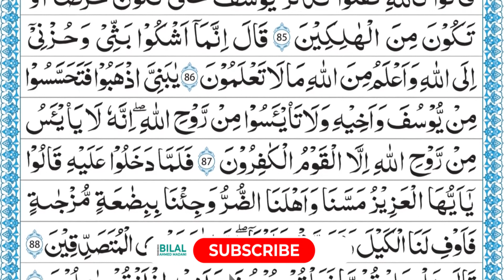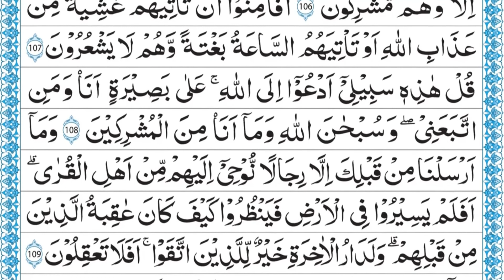Quran Kareem Para 13 | 1st Quarter | Bilal Ahmed Madani